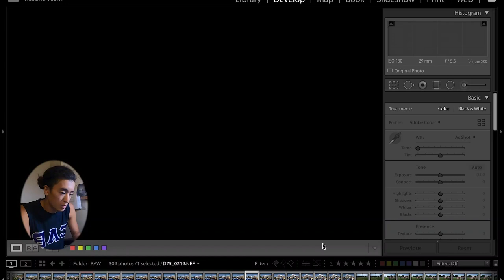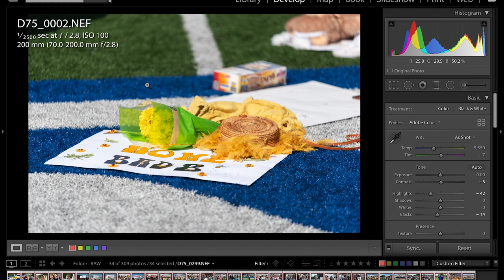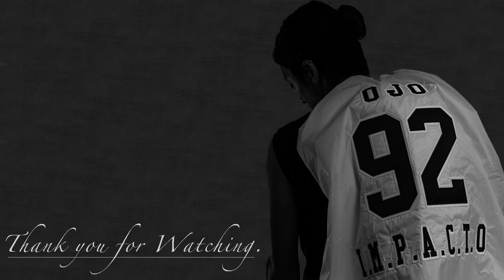【写真】アメリカのインターンシップ風景を公開【アメリカ留学】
画面酔いをしてしまったかた申し訳ありません。
以後撮影と編集に気おつけます。

「アメリカ留学生活」「写真」「映画」の3つを軸に発信しています。
打倒「Harukiはるき」＆「ミック【Mick】」
質問やリクエスなどがあればコメント欄までお願いします！

月曜日：留学やアメリカについて。
水曜日：趣味や写真、Vlog。
金曜日：映画紹介。

【私の通っている大学、ネブラスカ州立大学カーニー校】

【Equipment】
Camera: Sony a6400
Lens: Sigma 16mm F1.4
Mic: Rode Video Micro